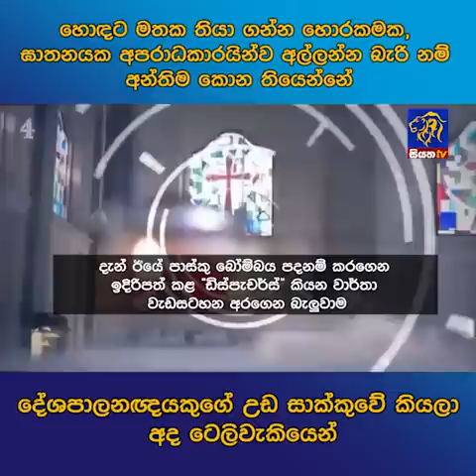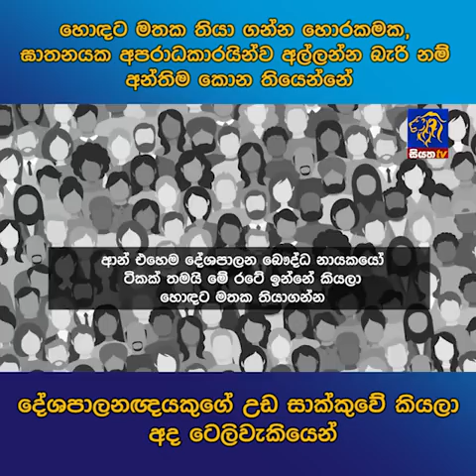හොඳට මතක තියා ගන්න හොරකමක, ඝාතනයක අපරාධකාරයින්ව අල්ලන්න බැරි නම් අන්තිම කොන තියෙන්නේ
හොඳට මතක තියා ගන්න හොරකමක, ඝාතනයක අපරාධකාරයින්ව අල්ලන්න බැරි නම් අන්තිම කොන තියෙන්නේ දේශපාලනඥයකුගේ උඩ සාක්කුවේ කියලා අද ටෙලිවැකියෙන්siyathanews